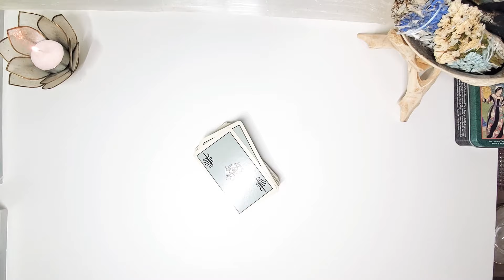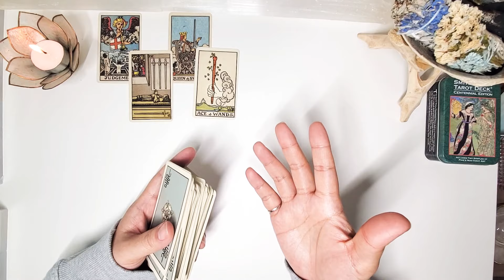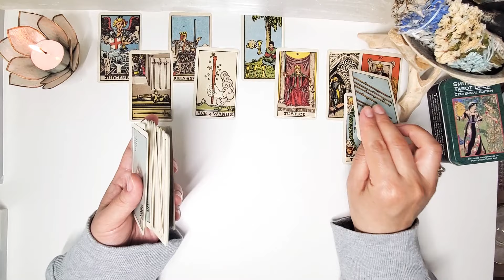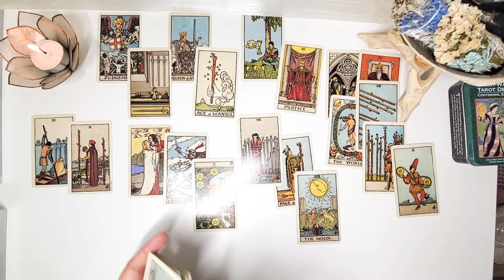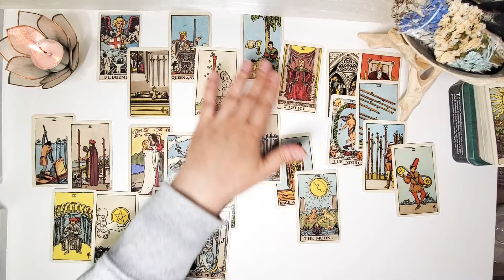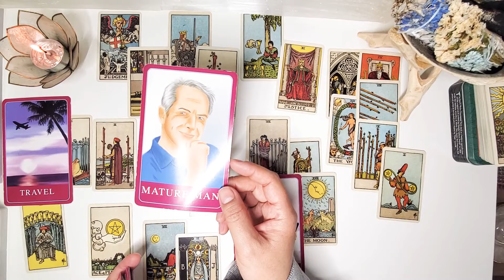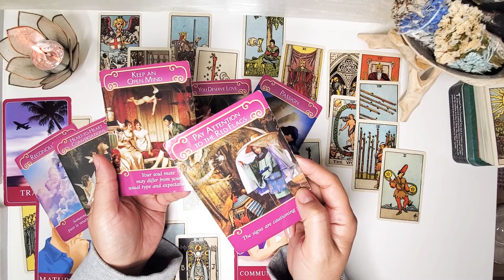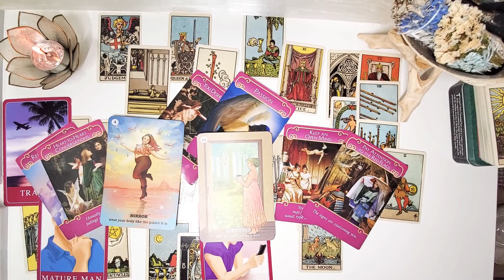SAGITTARIUS "THEY REALLY WANT TO COMMITT" FEBRUARY 7-13 2022 LOVE TAROT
Hi Sag,
reconciliation is in the cards.
Love & Light,
WJT💗🙏🏻